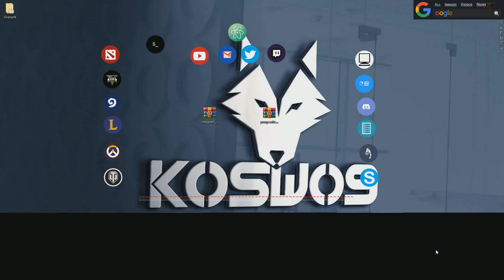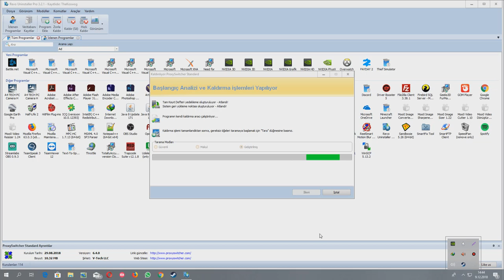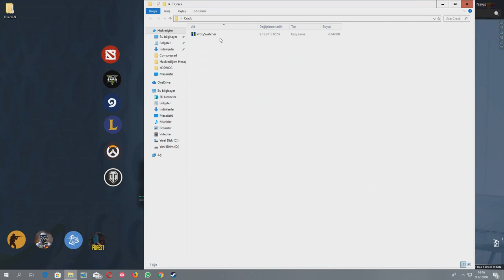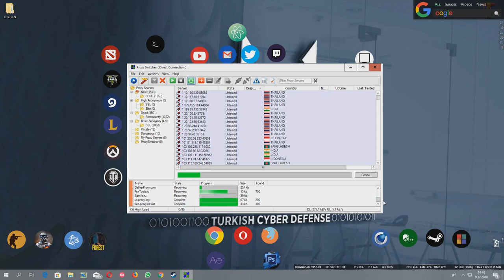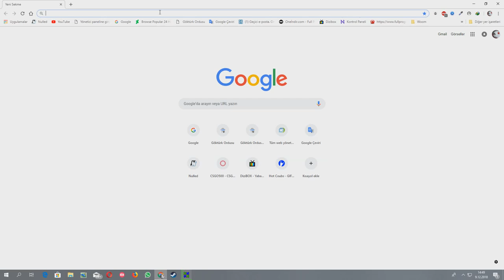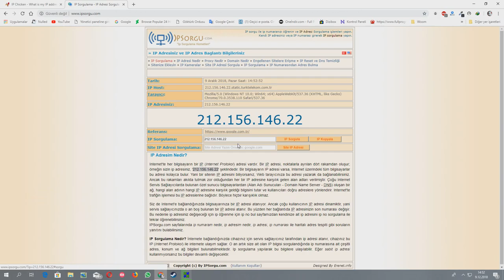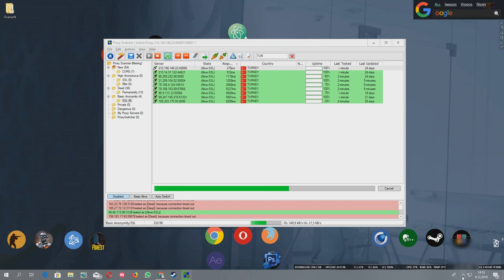KOTA YEMEYEN SINIRSIZ VPN-PROXY 2 I UPTADE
► FULL İNDİRME ADRESİ ◄

◆Yeni Bir Kanal GÜNCEL
◆Overson Turkiyeden
► Overson Turkiye ◄

Overson Turkiyeden

► Overson Turkiye ◄
►ETİKETLER !